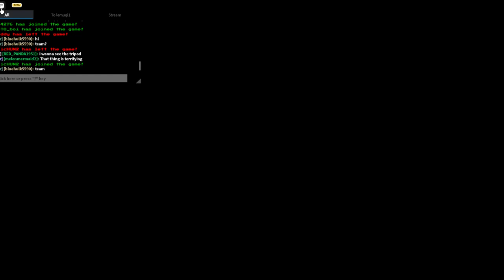Boxing match with a Mayhem Tripod (Roblox - Dinosaur Arcade